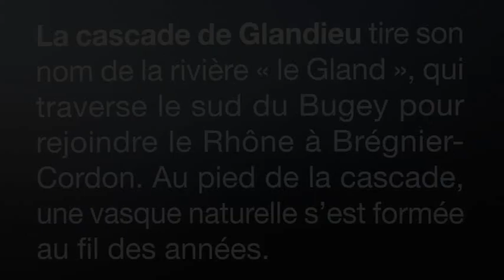Balades et découvertes spectaculaire Cascade de Glandieu vol 3 Ciné Art Loisir by JC Guerguy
Relief de France balades et découvertes
La spectaculaire Cascade de Glandieu et son imposante chute d’eau de 60 mètres un magnifique spectacle à voir dans le hameau de Glandieu, 01300 Brégnier-Cordon France.
 volume 3
Musique libre de droit Vlad Gluscheenko

Montage et réalisation Jean-Claude Guerguy